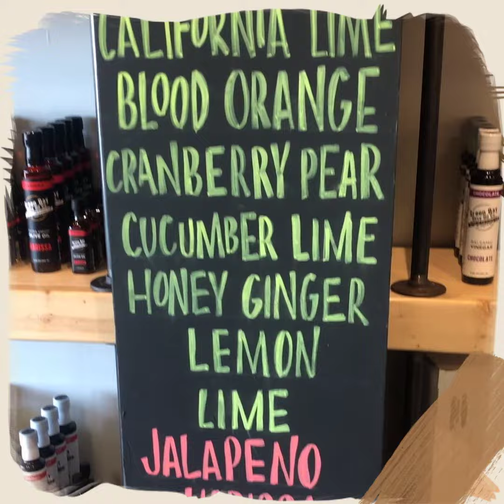GB Olive oil